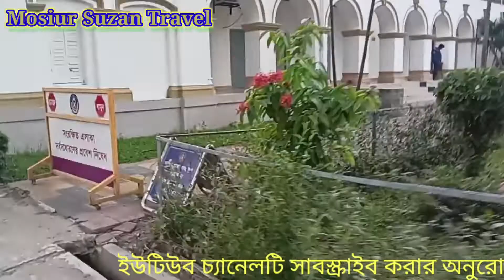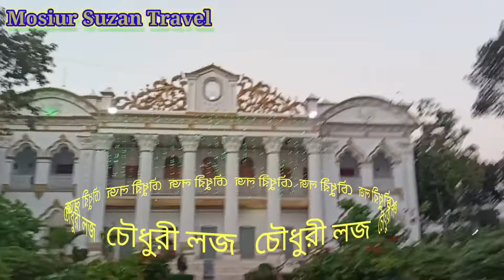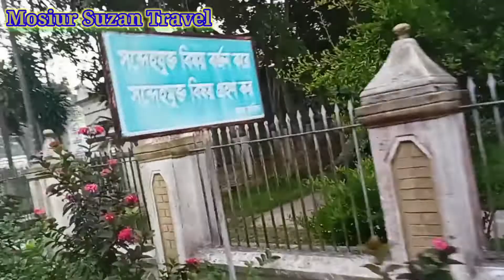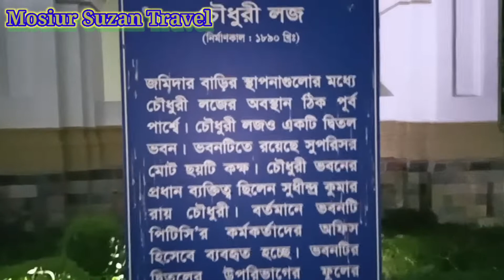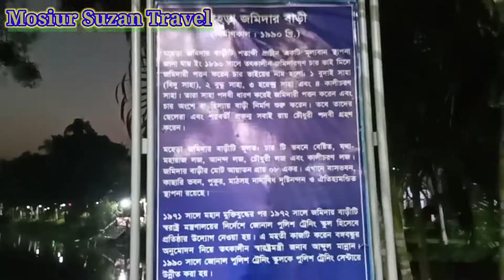মহেরা জমিদার বাড়ি, টাঙ্গাইল। Mohera Jomidar Bari, Tangail. (Bangladesh Police Academy, Tangail)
১৮৯০ দশকের পূর্বে স্পেনের করডোভা নগরীর আদলে জমিদার বাড়ীটি প্রতিষ্ঠিত হয়েছিল।এ জমিদার বাড়ীটি পুলিশ ট্রেনিং স্কুল হিসেবে প্রতিষ্ঠার উদ্যোগ গ্রহণ করা হয় (১৯৭২)। এবং পুলিশ ট্রেনিং স্কুলকে পুলিশ ট্রেনিং সেন্টারে উন্নীত করা হয় (১৯৯০)।এই জমিদার বাড়ির সামনে প্রবেশ পথের আগেই রয়েছে ‘বিশাখা সাগর’ নামে বিশাল এক দীঘি এবং বাড়িতে প্রবেশের জন্য রয়েছে ২টি সুরম্য গেট। এছাড়াও মূল ভবনে পিছনের দিকে পাসরা পুকুর ও রানী পুকুর নামে আরো দুইটি পুকুর রয়েছে এবং শোভাবর্ধনে রয়েছে সুন্দর ফুলের বাগান। বিশাখা সাগর সংলগ্ন দক্ষিণ পার্শ্বে রয়েছে বিশাল আম্র কানন ও বিশাল তিনটি প্রধান ভবনের সাথে রয়েছে নায়েব সাহেবের ঘর, কাছারি ঘর, গোমস্তাদের ঘর, দীঘিসহ ও আরো তিনটি লজ।
মহেরা জমিদার বাড়ি যাওয়ার উপায়ঃ ঢাকার মহাখালী বাস স্টেশন থেকে বিনিময়, নিরালা, ধলেশ্বরী, ঝটিকা ইত্যাদি বাস যায় টাঙ্গাইল। ভাড়া ১২০ থেকে ১৬০ টাকা। এসব বাসে চড়ে নাটিয়াপাড়া বাসষ্ট্যান্ডে নেমে অপেক্ষ্যমান সিএনজি বেবীটেক্সীযোগে (ভাড়া ৭৫ টাকা, শেয়ারে জন প্রতি ১৫ টাকা) ০৩ কিঃমিঃ পূর্ব দিকে মহেড়া জমিদার বাড়ি।